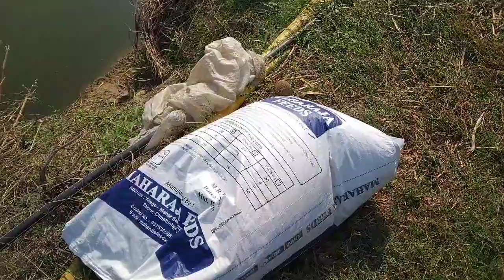kya kar diya 😲 dada marega 😥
father
village vlog
village blog
vlog
cg vlogs
india vlogs
vlog video 2022
indian blogger
cg blogger
vlogs
hindi vlogs
hindi me vlogs
vlog video
hindi vlogger
manoj dey vlog
daily vlogs
family blogs
new vlog
2023
2023 vlogs
today vlog
2023 new vlog